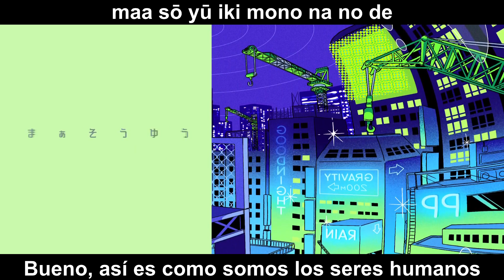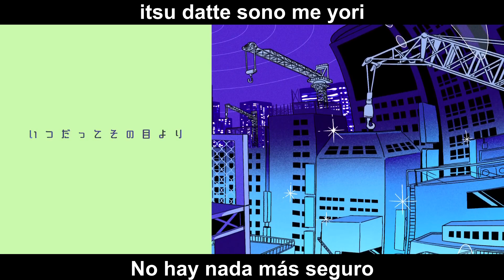【Police Piccadilly】Dekigokoro - Hakoniwa Koto [Sub Español/Romaji]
Canción: 出来心 (Dekigokoro)
Productor: ポリスピカデリー (Police Piccadilly)
Ilustrador: A.YAMI
CeVIO AI: 箱庭コト (Hakoniwa Koto)
Álbum: 箱庭共鳴-ハコニワレゾナンス- (Hakoniwa Resonance)
Track: 2